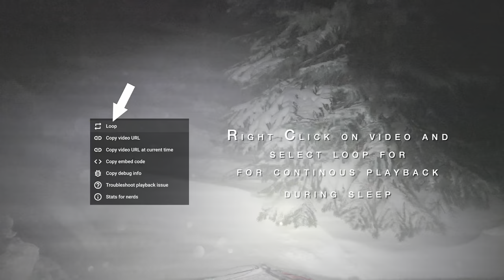ASMR, Winter Camping in a Snow Storm, Blizzard, Wind Sounds for Sleep Study Relaxing, Anxiety Relief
Winter Camping in a Snow Storm. ASMR version, sounds for Sleeping, Study, Relaxing, Anxiety Relief, Meditation. Nature sounds, snowfall & heavy winds.
Winter camping & backpacking in a snowstorm - heavy snowfall extreme weather forest tent camping in the north, no fire, cold tent, high winds, 25 m/s, 56 mph, 90 km/h. ASMR

Cold tent winter camping during a snow storm in the northern wilderness. The forecast said 25m/s or 56mph winds. I choose snow shoes again since it makes filming easier than if I was using skis.
I walked out into the forest in a break in the storm and set up camp, getting ready for the heavy snowstorm that was coming in through the night. It turned into a massive storm but I had found a sheltered place for my camp in the trees. I also built a snow wall to shelter behind for the eastern winds. Quite an interesting trip that ended in a mixture between rain and sleet.

About me: I am a Norwegian adventurer and wilderness explorer. My youtube channel focus on outdoor wilderness adventures and exploration, backpacking, hiking, canyoneering, skiing, climbing and mountaineering. Nights spent in a tent, alone or with friends. From the snow covered mountains and misty fjords of the arctic North to plateaus of Yellowstone and the debts of the red canyons of Utah to the summit of Mt Whitney and the heart of Sequoia Kings Canyon National Park. I love the Wilderness!